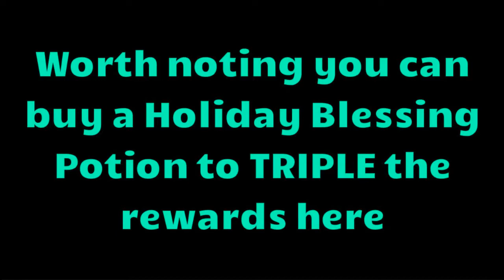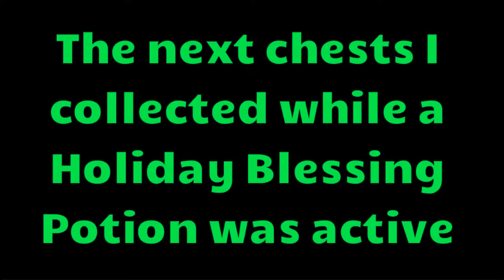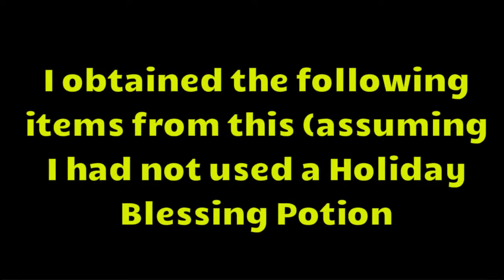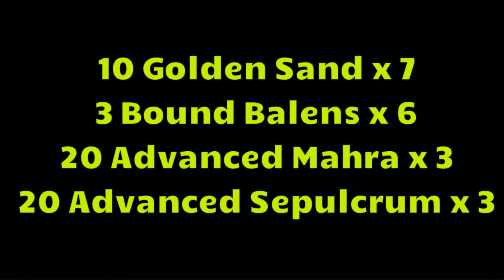Wartune :- 5th Anniversary Gift Collection Rewards (100 Gifts)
This video shows the rewards you can get from these gifts

They are well worth collecting, also note that using a holiday blessing potion here can triple your rewards

End of the video shows what I got in total

Hope this is useful, and as this event is only likely to last 2 weeks it is definitely worth trying to collect all 100 of these per day